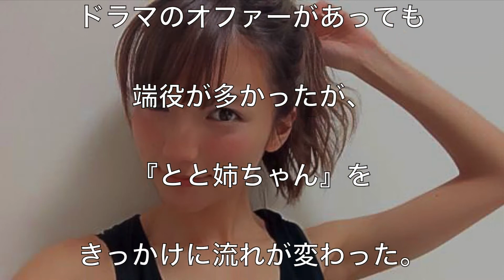【必見】真野恵里菜、ようやくブレーク！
真野恵里菜が、ようやくブレーク！

関連動画
Twitterで8万リツイート、26万いいねの感動の実話が映画化！『パパのお弁当は世界一』予告編

出典　映画.com
pinky-media.jp
竹野内おさむの『まじめ』にインフォテインメント！

音楽　World In My Dance